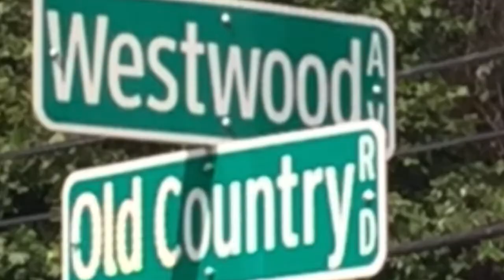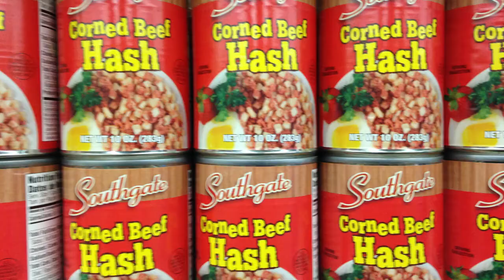Westwood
A fun song written by Rosemary Capaldo for a special person who is an inspiration to us all. I'd like to thank our family and friends who helped put this all together! We all love you Tone!
singers: Kate Melendez, Denise Dantonio, Nancy, Capaldo, Kevin Melendez, Chastity Stehle, Jaclyn Manzollilo, Nicholas Esposito, Hayley Zaharis, Lacey Zaharis, Tracy Adams.
Videography by Joe D'Ambrosi